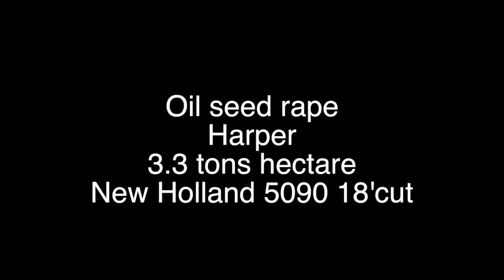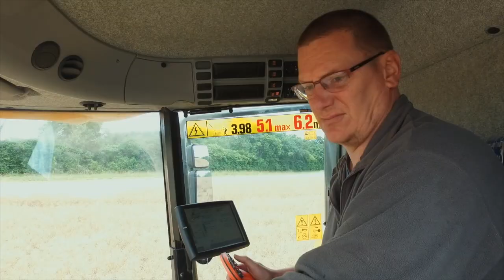Oil Seed Rape,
Drone, crop